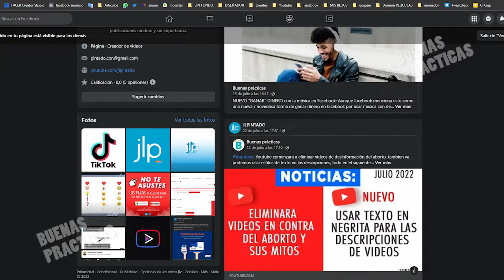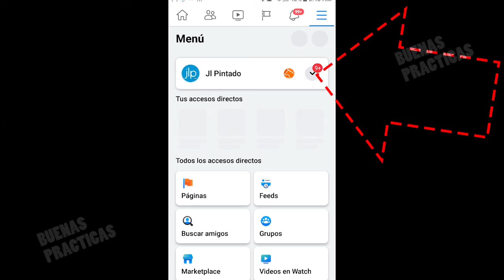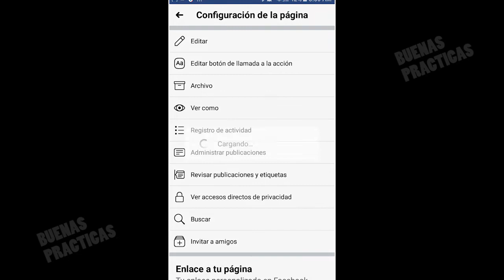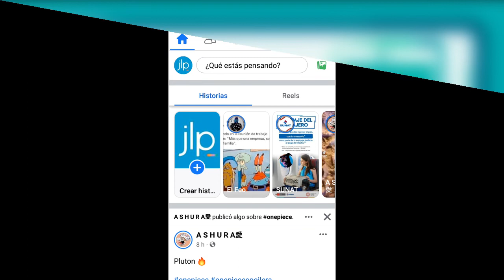Como ver nuestra pagina de Facebook como usuario 2022 | Ver Fanpage de Facebook como visitante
Vamos aprender como ver nuestro fanpage como usuario en la nueva experiencia de paginas de Facebook 2022, todo en el siguiente vídeo
▼SI CONSIDERAS QUE LA INFORMACIÓN TE HA AYUDADO, PUEDES APOYAR AL CANAL CON UNA  DONACIÓN▼:
- Si eres de Perú YAPEANOS:
▼GRACIAS▼
00:00  Como ver nuestro Fanpage como usuarios en COMPUTADORAS
01:34  Como ver nuestro Fanpage como usuarios en Celulares | Moviles